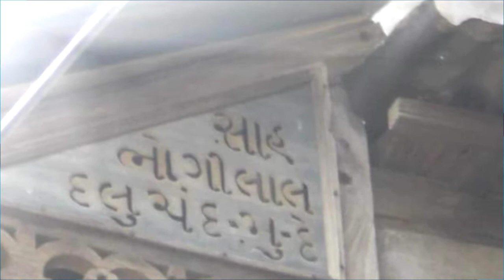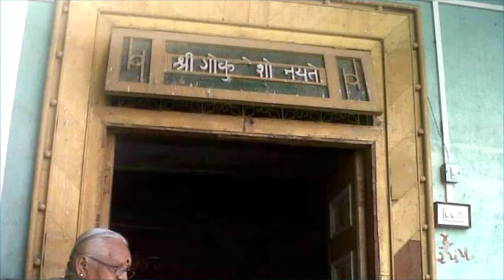Demai, My Birth Place